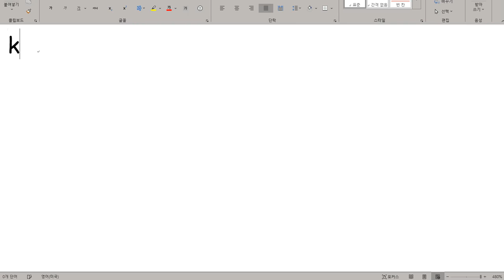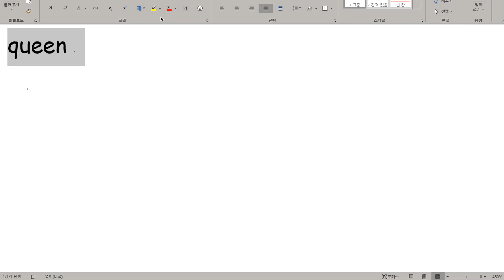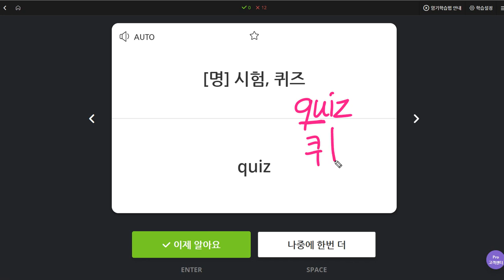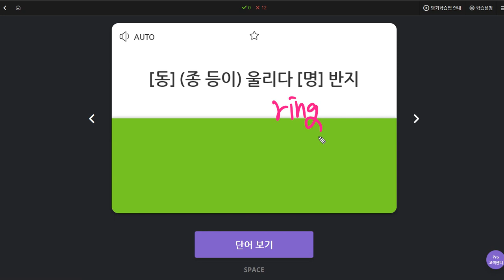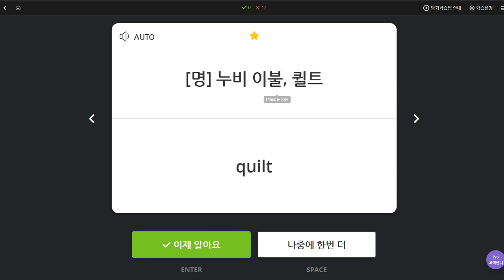김예빈 2019 10 15 일대일